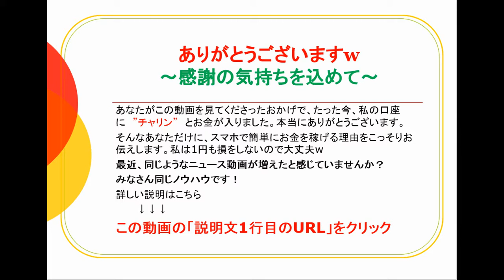宮城・岩沼の集団移転で「まち開き」 １千人が新生活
誰にもバレずに毎日２万円のお小遣いを手に入れる方法はこちら

朝日新聞デジタル 7月19日(日)19時53分配信

小型無人飛行機で撮影した「まち開き」＝宮城県岩沼市玉浦西、首都大学東京の泉岳樹助教提供
　宮城県岩沼市で津波にあった人たちが集団移転してつくった玉浦西地区の「まち開き」が１９日にあった。被災地に１００戸規模のまちが完成するのは初めて。内陸部の２０ヘクタールの造成地で約３００世帯１千人が新しい暮らしを始めている。

　式典では、中学３年の桜井未夢（みゆ）さん（１５）があいさつ。自宅を流され、４年近く過ごした仮設住宅から今年４月、引っ越した。「自分の部屋で勉強できることがうれしくてたまらない。玉浦西がふるさとであることを、誇りに思ってゆく」と話した。

　出席した竹下亘復興相は「ふるさとに魂をうちこんでほしい。きょうはスタートの日」と激励した。

　公園では「感謝祭」が開かれ、住民が餅や芋煮をふるまったり、踊りを披露したりした。震災後に各地から来ていたボランティアも訪れ、再会を喜びあった。（石橋英昭）